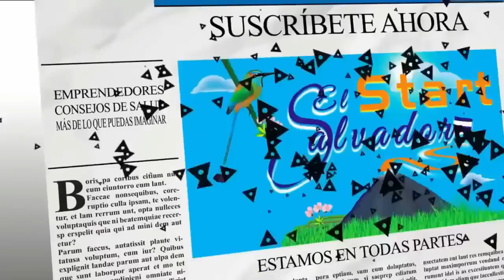MESSI EN LA MIRA DE LAS VACAS Y EL BIEN PORTADO FARAON.